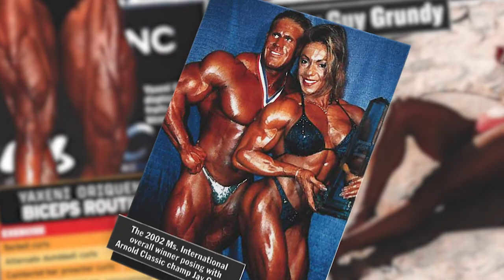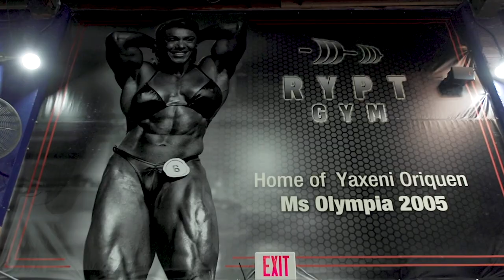Yaxeni Oriquen Bodybuilding Contest Video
Purpose: On-Stage Competition Video